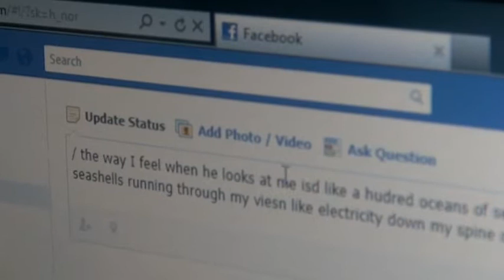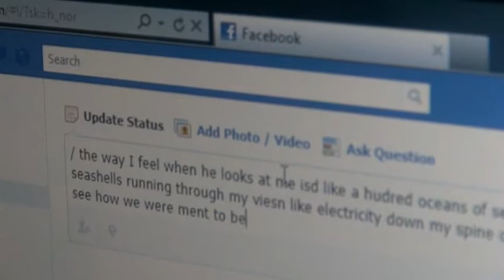Irritating Things I Did as a Freshman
I hope all of you were as awful as I was

Tagging purposes: Melanie Lech, thespartanchannel, the spartan channel, dumb freshman, freshmen, making fun of yourself, people making fun of themselves